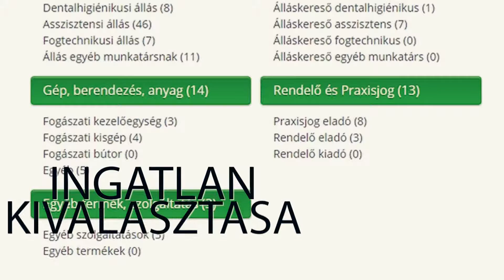Amapraxis - a sikeres praxis tervezője